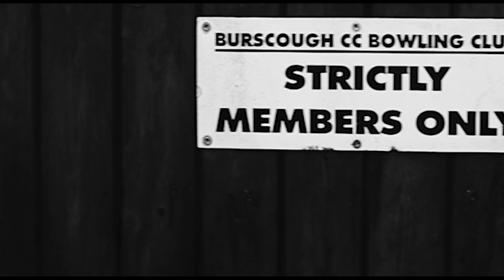BURSCOUGH - Outdoor Comedy Show - The New Normal / Freddy Quinne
The New Normal is a series of outdoor comedy shows filmed during COVID19. This episode was filmed in Burscough at the wonderful Burscough Cricket Club.